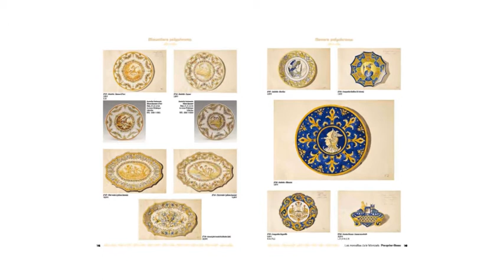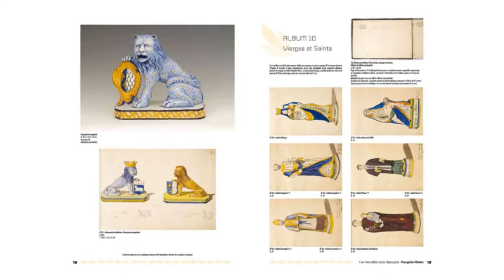Les merveilles de la faïencerie Porquier-Beau (catalogue).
Le nouveau catalogue de l'association vient de paraître.
Il reproduit l'ensemble des planches décoratives contenues dans 10 carnets.
Ce livre de 162 pages est édité par l'association des Amis du Musée & de la Faïence de Quimper.